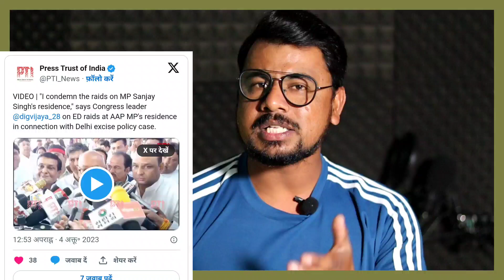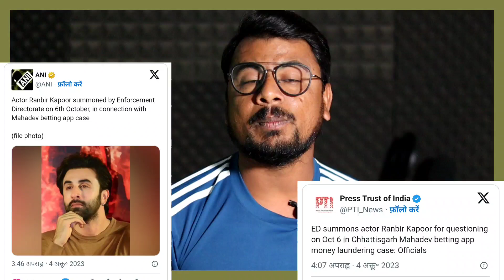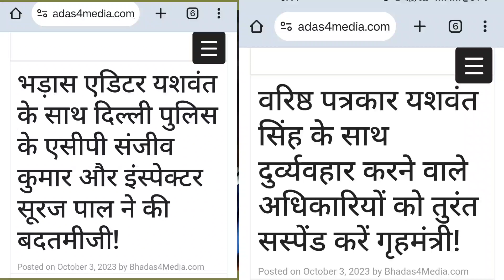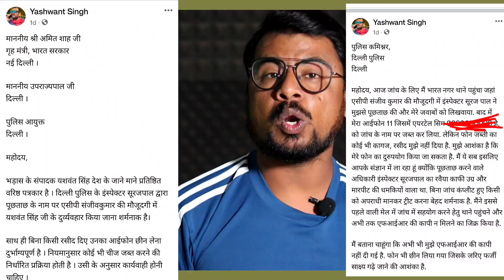बुरे दिन तो अब आएंगे ? Hokmadev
About This Video -:बुरे दिन तो अब आएंगे ? Hokmadev